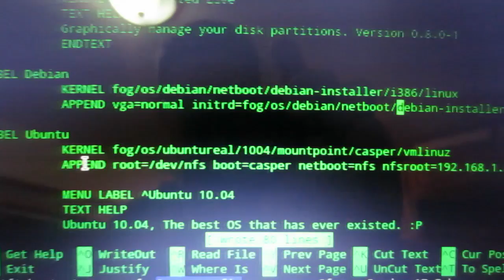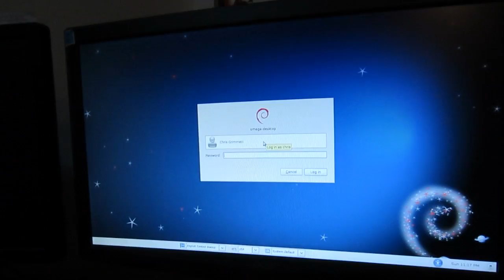INSANE-O-VLOG 064 - Geekin' Out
Want to get into Stock trading? Sign up with Robinhood and get a free stock DEBIAN DEBIAN DEBIAN